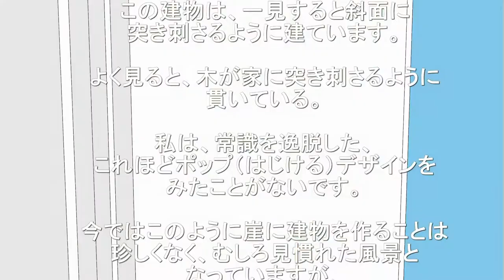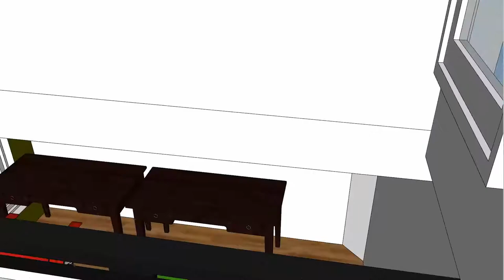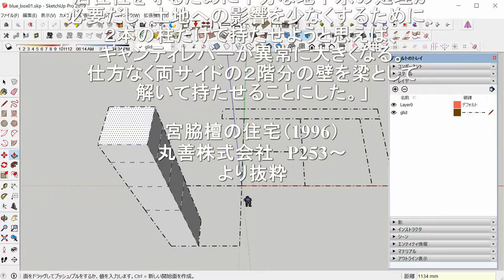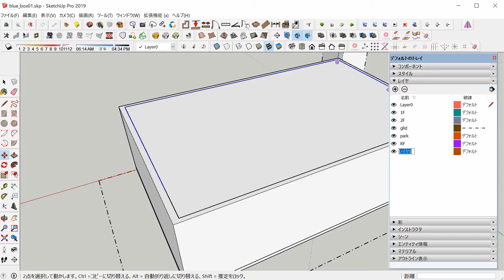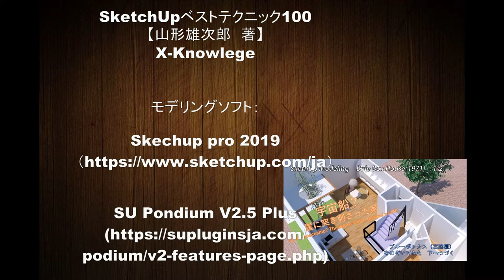Bule Box House(1971) 1/2 SketchUp architecture Modeling ブルーボックス 宮脇檀をのぞいてみた上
「ブルーボックス（1971）」をスケッチアップでつくってみました。

この建物のスゴイところは、
「宇宙船？崖に突き刺さった家」です。

普通、建物は土地の上にのせるように
建てるのが常識ですが、この建物は、一見すると斜面に
突き刺さるように建ています。

よく見ると、木が家に突き刺さるように
貫いている。

私は、常識を逸脱した、これほどポップ（はじける）デザインを
みたことがないです。

今ではこのように崖に建物を作ることは珍しくなく、むしろ見慣れた風景と
なっていますが、今見てもこのデザインの斬新さは他の追随を許さないと思います。

前半は「ブルーボックス（1971）」
を歩くように覗いてみいます。
よかったら、後半にこのモデルを作っている
ところも上げていますので、作ってるところも興味があれば

参考資料：

宮脇檀の住宅（1996）
丸善株式会社　P253～

世界で一番美しい住宅デザインの教科書
（2012）株式会社エックスナレッジ
P90～

モデリングソフト：
Skechup pro 2019